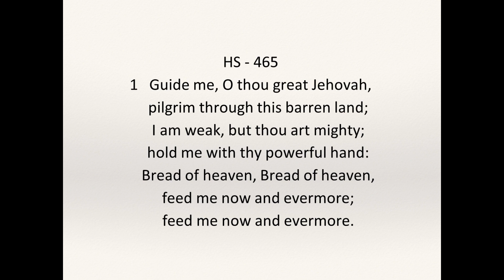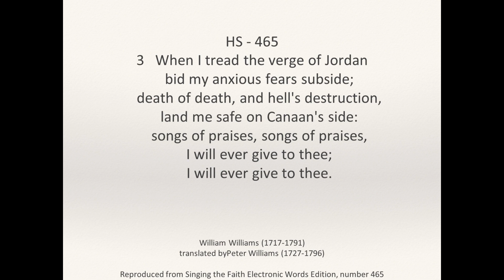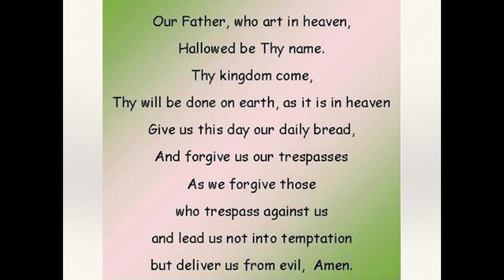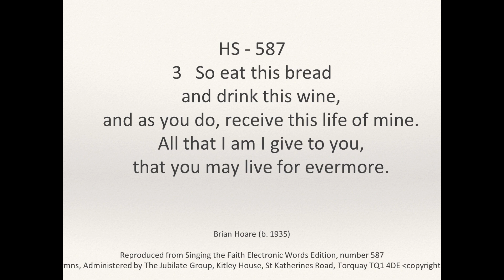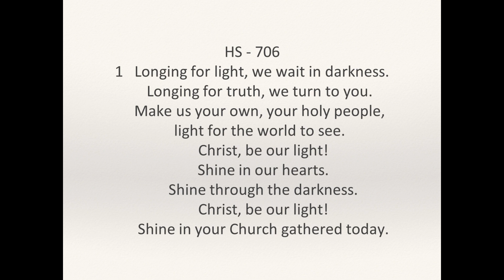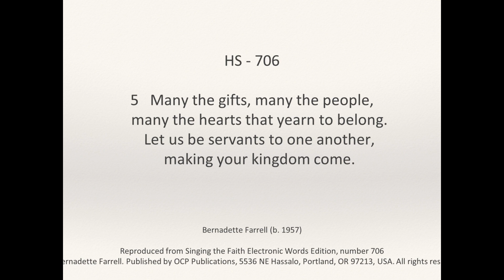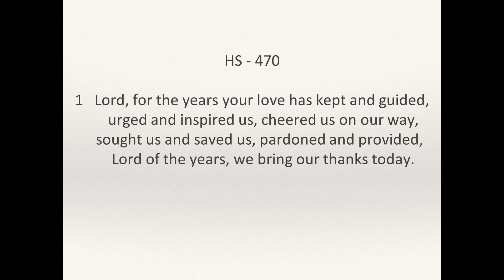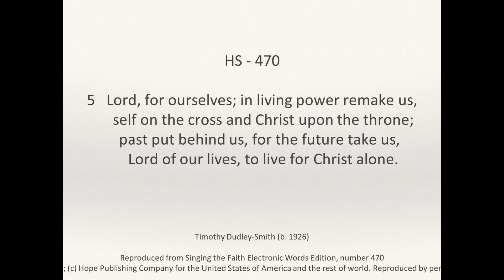BMC Sunday Service 22nd August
Recorded live over zoom, message from Kim Tame